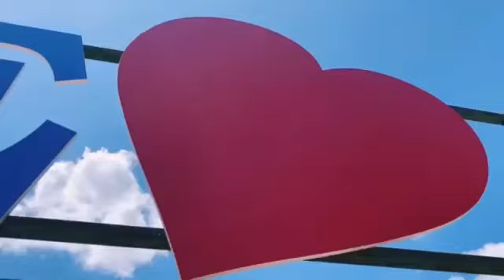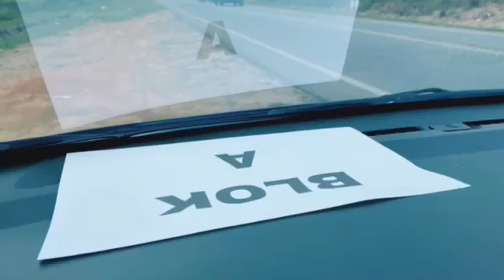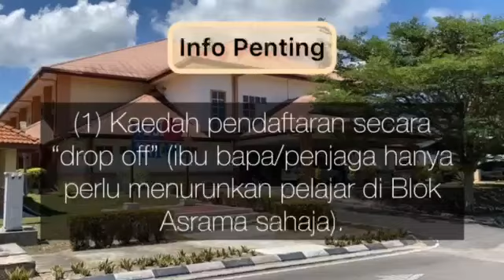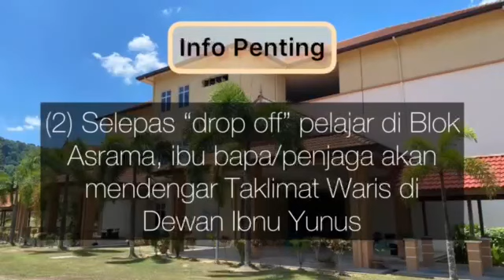Panduan Pendaftaran bagi Minggu Pengurusan Pelajar Baharu Kolej Matrikulasi Kelantan sesi 2022/2023